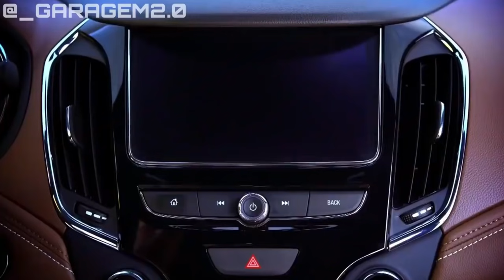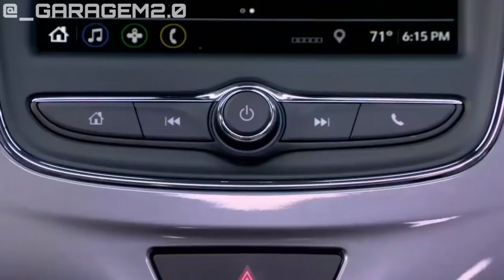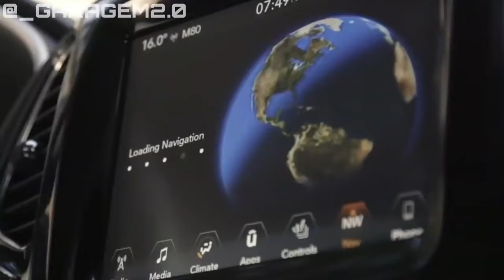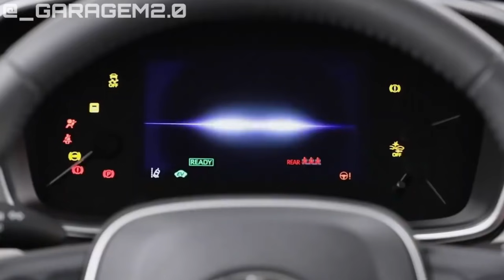5 CARROS MUITO MELHORES QUE UM TRACKER!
5 CARROS MUITO MELHORES QUE UM TRACKER!